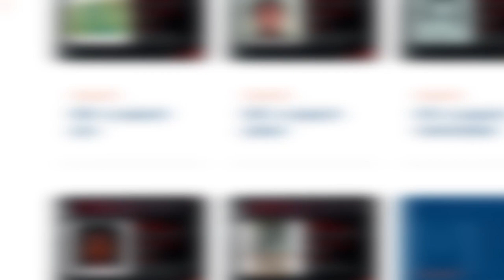La Policía se une a Interpol para resolver los casos de 7 mujeres fallecidas sin identificar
La Policía Nacional ha aunado esfuerzos con Interpol para tratar de resolver siete casos de mujeres sin identificar fallecidas de manera violenta en España, dentro de una campaña internacional que incluye a varios países de Europa. Se trata de la conocida como 'Operación Identify Me', basada en el éxito del llamamiento un año atrás en Alemania, Países Bajos y Bélgica, como ha explicado el inspector Javier Álvarez, Jefe del Grupo 5 de la Oficina Central Nacional de Interpol en España.

(Fuente: Europa Press/Interpol/Ministerio del Interior/EBS)